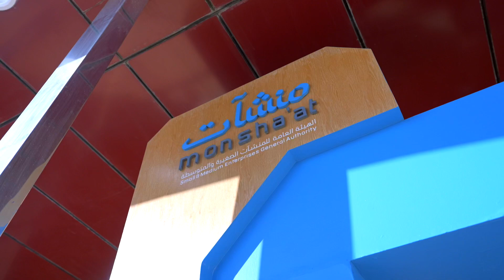ثامر الغامدي-مدير العلاقات العامة والإعلام في غرفة الباحة